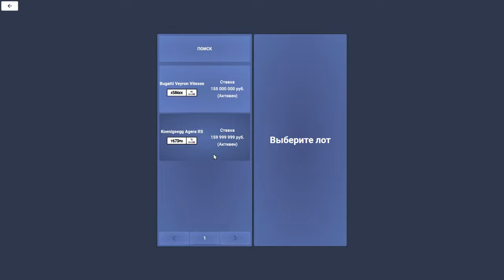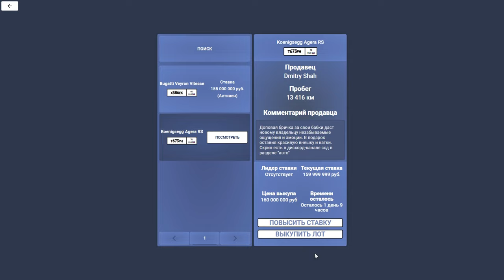КУПИЛ CАМУЮ ДОРОГУЮ ТАЧКУ НА CCDPLANET В GTA 5! ПОДАРИЛ ТАЧКУ НОВИЧКУ!